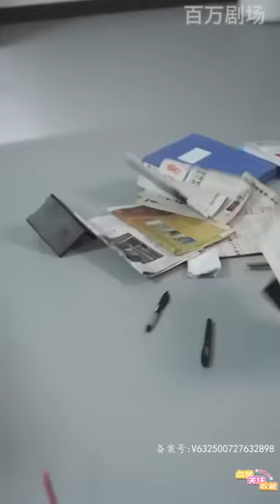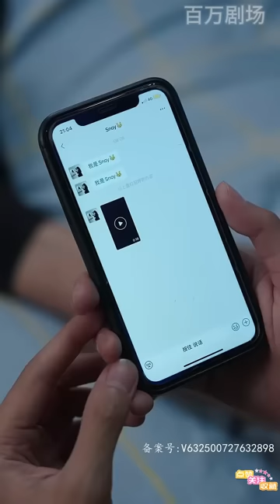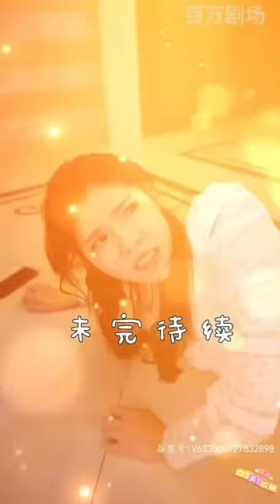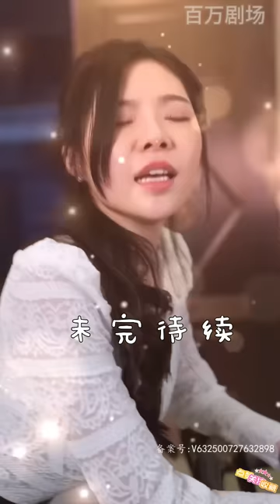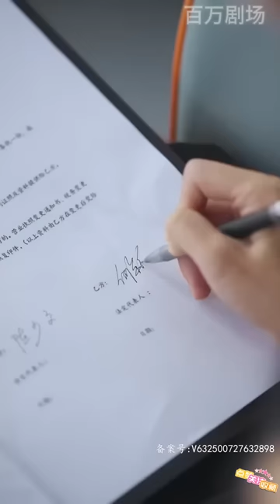[Multi SUB] 《做老师也风流》（全集）他隐藏身份，本想低调的做一名老师，谁知竟然被那么多绝世美女追求，这也。。。最火短剧推荐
【百万好剧场】每日更新短剧！正版授权！带你看个够！